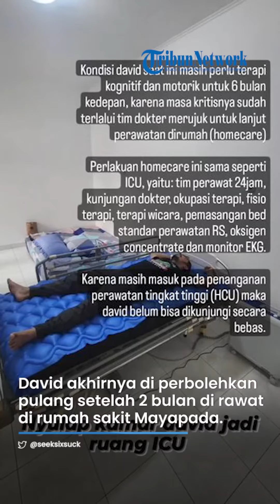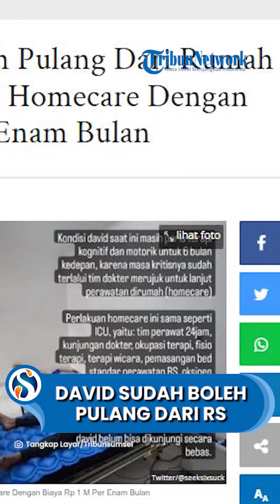Kabar Bahagia David Sudah Boleh Pulang Dari Rumah Sakit, Saat Ini Masih Belum Bisa Dijenguk Bebas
VP: Niken

SURYAMALANG.COM - David Ozara akhirnya di perbolehkan pulang setelah 2 bulan di rawat di rumah sakit Mayapada.

Sebelumnya David mengalami koma akibat penganiayaan Mario Dandy.

Kabar bahagia ini disampaikan langsung oleh ayah David, Jonathan Latumahina dalam cuitan Twitternya @seeksixsuck, Minggu (16/4/2023).

Dalam cuitan itu, meski sudah kembali ke rumah, Jonathan menyebutkan bahwa David tetap harus menjalani terapi hingga enam bulan mendatang.

David menjalani perawatan di rumah karena pihak dokter menyebutkan masa kritis telah selesai.

"Kondisi David saat ini masih perlu terapi kognitif dan motorik untuk 6 bulan kedepan, karena masa kritisnya sudah terlalui, tim dokter merujuk untuk lanjut perawatan di rumah (homecare)," tulisnya.

Lebih lanjut, saat menjalani perawatan di rumah, Jonathan menyebutkan bahwa David juga tetap dalam pantauan dokter.

Artikel ini telah tayang di TribunSumsel.com dengan judul David Sudah Boleh Pulang Dari Rumah Sakit, Harus Jalani Homecare Dengan Biaya Rp 1 M Per Enam Bulan,
Penulis: Laily Fajrianty | Editor: Slamet Teguh